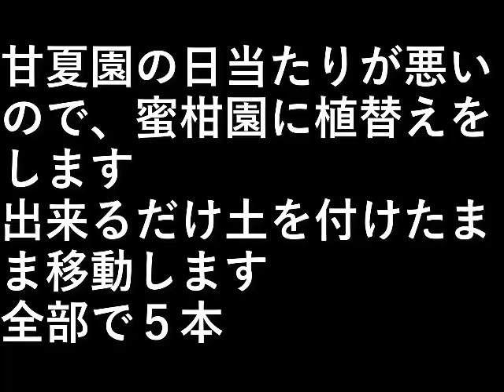甘夏植替え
甘夏園の日当たりが悪いので、
蜜柑園に植替えをします。

出来るだけ土を付けたまま移動します。
全部で５本。

設備屋の適当田舎暮らし